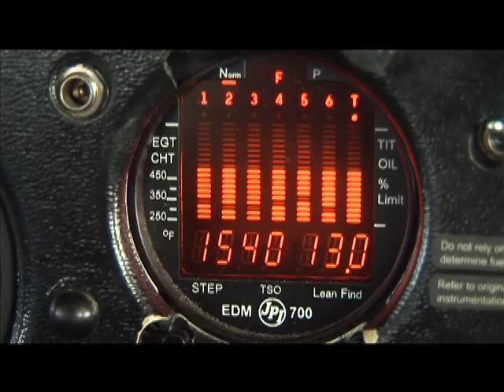AOTW 11 Borneo SD CC